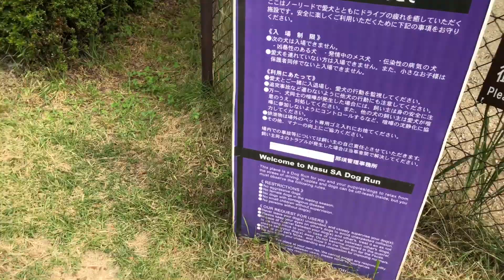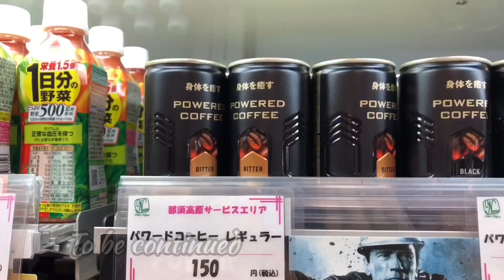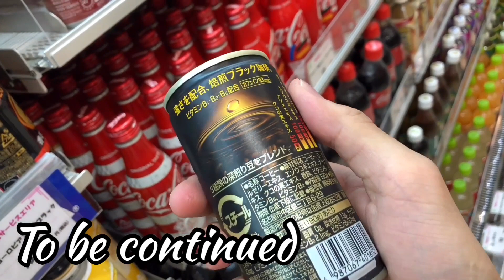【4K】Walk at Nasu-kogen rest area/那須高原SAを歩く〈Japan Trip〉#26